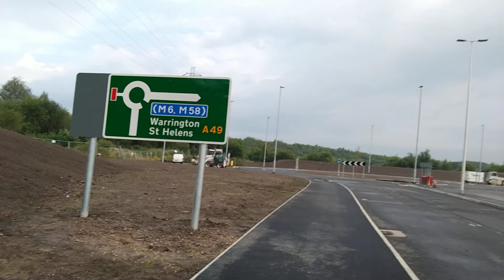TFTD#23 Signposts Before the Road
On a walk I got lost, I stumbled upon an uncompleted road that had the sign already in place and thought about what it must have been like living in the Old Testament before the Way had been made.  After this I had a great conversation with the chief of security who I ended up giving a Bible to!